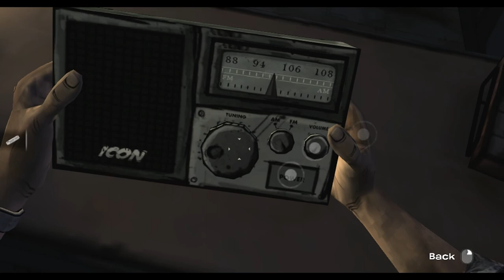Universal Remote for Combo Lock :P NOT! - The Walking Dead - Episode 1 - Part 4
Well sorry for the flashing in the video but i re-tried this 3 other times and couldn't fix it but hopefully it will stop being a biatch and work. anyways im gonna do a short part next time hopefully and it just be mainly on getting the key and probably a cut scene but no other gameplay i wann keep it so its like one objective at a time and yeah. hope you guys liked the video and next video will be the minecraft mod update. piece out!
It only takes a second and it would be really appreciated.